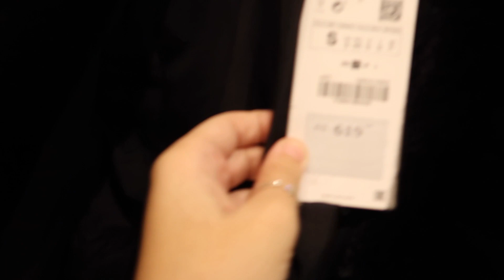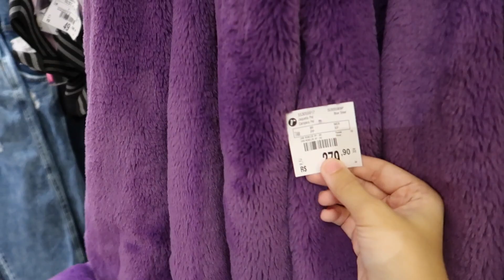MONTANDO LOOKS COM APENAS 100 REAIS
YEE!